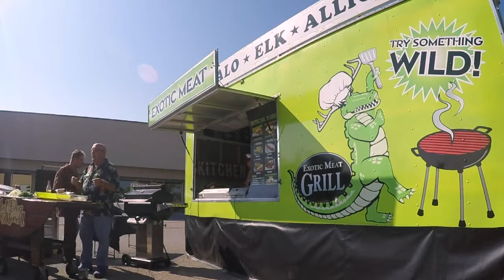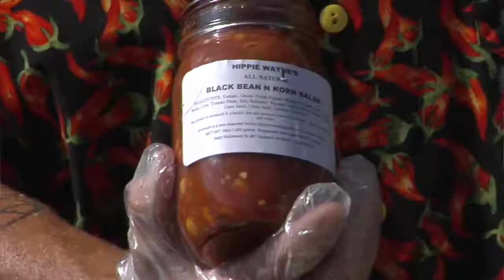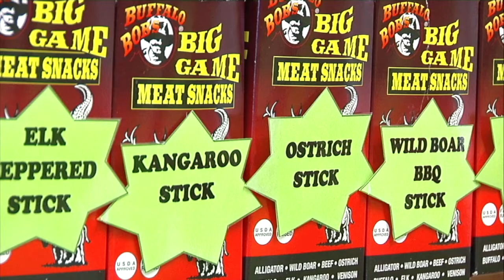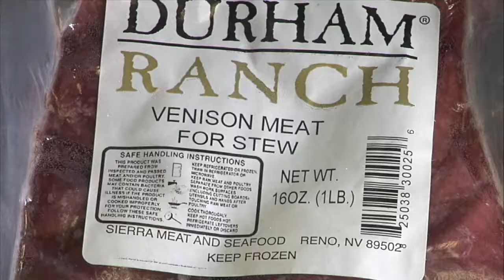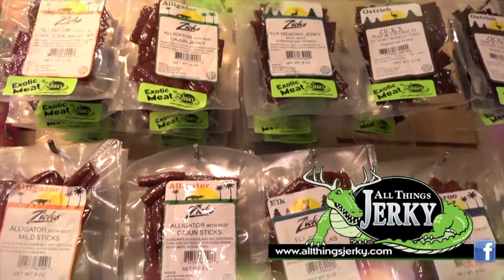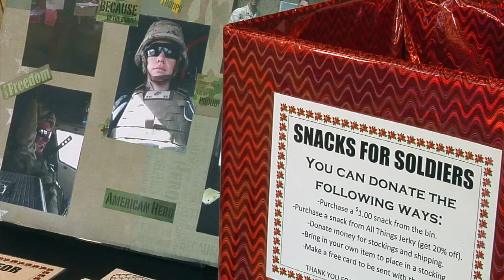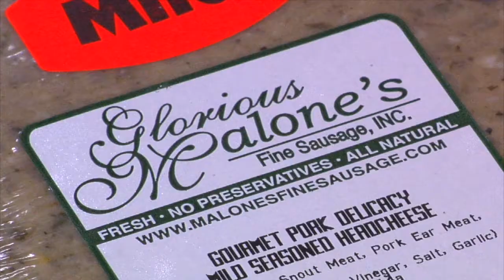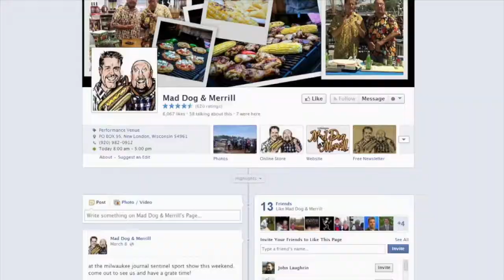MWG1721 All Things Jerky